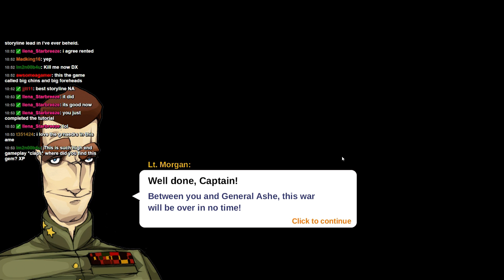A look at Battle Nations-Its one of THOSE games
This is just a quick look at Battle Nations.  It's...not my type of game